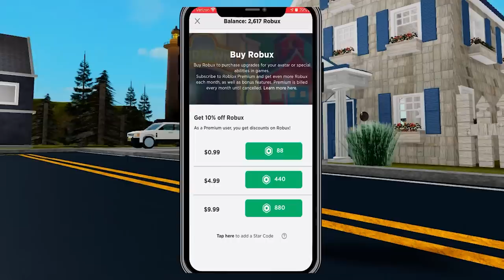He Was Stalked By A Noob: A Roblox Movie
@ShanePlays 2
 @ShanePlays Roblox Movies
 @BrittanyPlays Movies